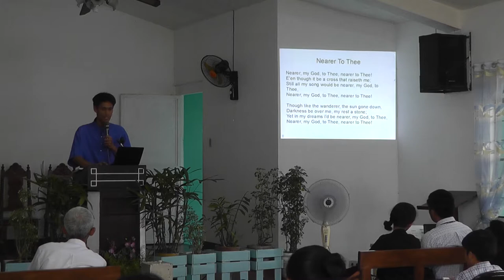Holy Spirit's Work in the Seventh-day Adventist Church - Winelfred G. Pasamba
March 21, 2015 Pulong Sta. Cruz, Sta Rosa, Laguna